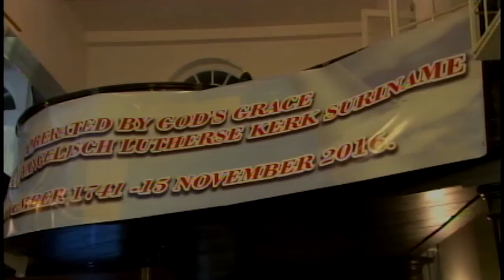16 11 2016 Evangelische Lutherse Kerk bestaat 275 jaar